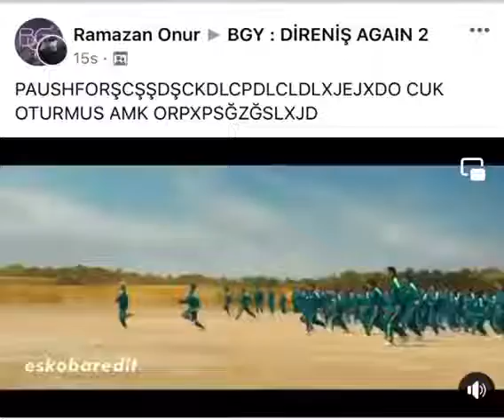Sguid Game Recep İvedik Ekledik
sguid game Recep İvedik de ekledik eğlenceli bir şey ortaya çıktı iyi seyirler.